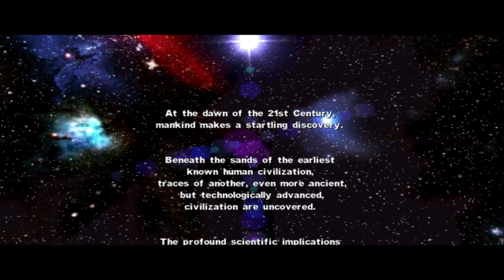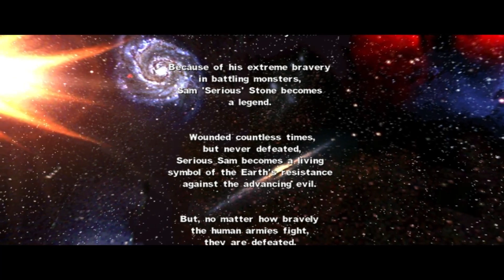Serious Sam Classic: The First Encounter, (Part 1) (No Commentary) (PC) (SSC:TFE)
Does anyone still play Serious Sam?,
Anyways I hope you guys enjoyed the video :).

All The Music Used In The Video Will Be Listed Below:

"Misletoe" From "BlazBlue Central Fiction" Made by "Arc System Works".